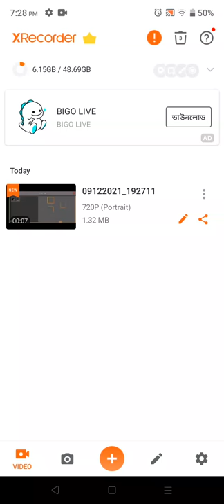My new home